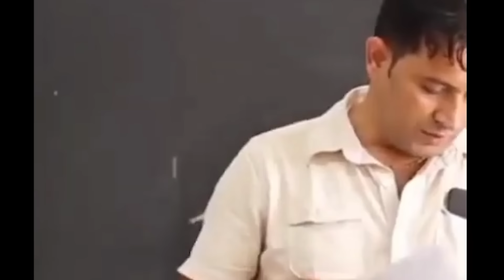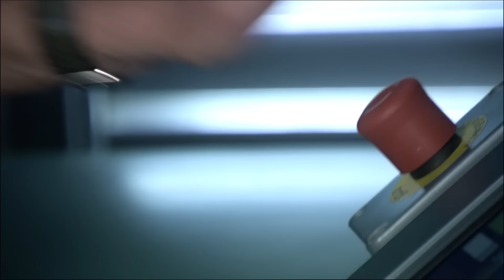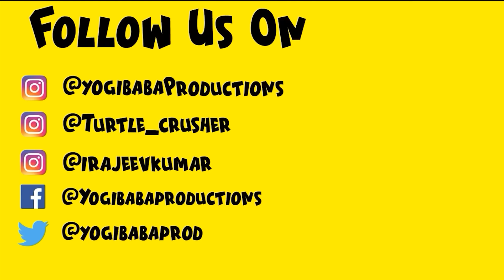AVATAR : REWIND | YBP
Written By: Yogesh sharma, Anny K
Narration by  : Rajeev Kumar
Edited By: Yogesh Sharma, Siraj saifi
Background Score & Mixing Mastering: Anny K

songs by -  @annyk